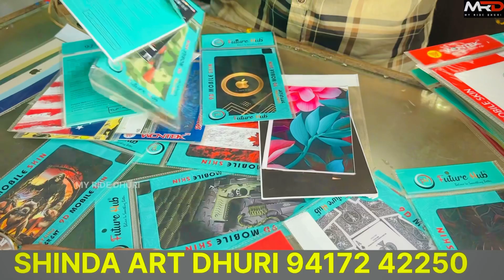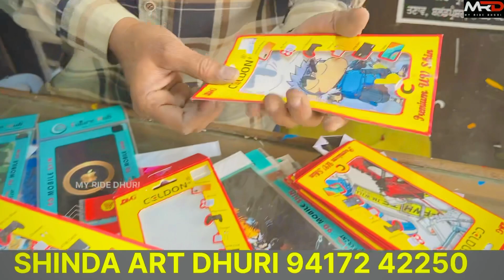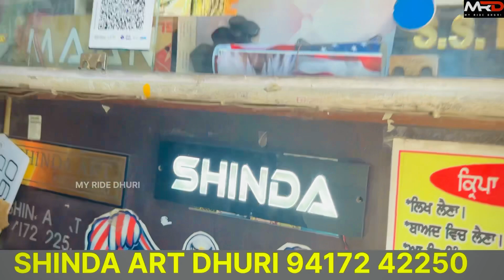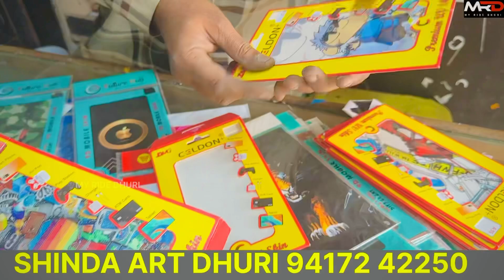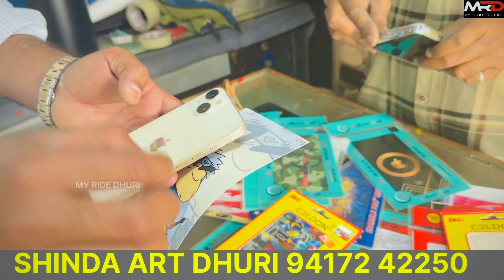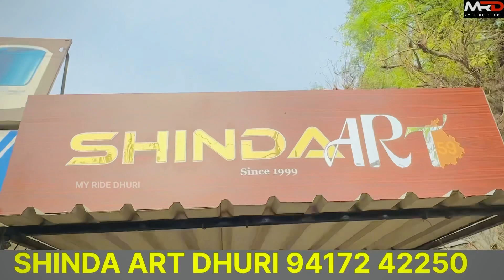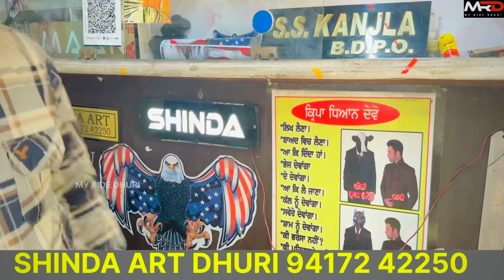25 ਸਾਲ ਤੋਂ ਕਰ ਰਿਹਾ ਬਾਈ ਇਕੋ ਕੰਮ || ਆਪਣੇ ਕੰਮ ਦਾ ਪੂਰਾ King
25 ਸਾਲ ਤੋਂ ਕਰ ਰਿਹਾ ਬਾਈ ਇਕੋ ਕੰਮ || ਆਪਣੇ ਕੰਮ ਦਾ ਪੂਰਾ King ​⁠

ਦੇਸੀ ਬੰਦੇ ਨੇ ਘਰ ਵਿੱਚ ਖੋਲਤਾ ਕਾਰ ਬਜ਼ਾਰ || ਡੀਲਰ ਵੀ ਇੱਥੋਂ ਖਰੀਦ ਦੇ ਨੇ ਕਾਰਾਂ || CHATHA MOTORS near Sunam

forman channel,
Lahoriye Records,
Raju Mansa wala,
Sukh Phumanwalia,
Jot Tv,
Bhaw wale,
Punjab Da Gyan,
Hamdard Media Group Canada,
Mr Punjab Experiment,
80 ਹਜਾਰ ਵਿੱਚ ਗੱਡੀਆ || second hand cars || Punjab car bazar delhi

Second hand car l used car l Chandigarh second hand car market l Chandigarh used car market l car

43 ਹਜਾਰ ਰੇਟ ਸਿਰਫ - ਗੱਡੀ ਘਰ ਦੀ ਮਜਬੂਰੀ ਕਰਕੇ ਵੇਚਣੀ ਪੈ ਰਹੀ - ਗੱਡੀ ਸਾਡੀ ਵੇਚਣ ਵਾਲੀ ਨਹੀ ਹੈ ਜਵਾ ਸਸਤੀ ਹੈ.
65 ਹਜਾਰ ਰੇਟ ਸਿਰਫ - ਫੈਮਲੀ ਗੱਡੀ ਹੈ, ਗੱਡੀ ਘਰੇ ਖੱੜੀ ਹੈ ਮਾਲਕ ਦੇ, ਬਹੁਤ ਵਧੀਆ ਰੱਖੀ ਹੋਈ ਹੈ ਮਾਲਕ ਨੇ ਗੱਡੀ salee

Ludhiana car bazar||second hand used cars||0% downpayment|| 2023 model car|| OM CAR BAZAR LUDHIANA
40 ਹਜਾਰ ਵਿੱਚ ਗੱਡੀਆ || second hand cars in
punjab || bhangu motors barnala
34
Likes
Used CarsForSale
270
Views
pa
th
Ago
40 ਹਜਾਰ ਵਿੱਚ ਗੱਡੀਆ || second hand cars in
ਕਾਰ ਬਾਜਾਰ ਦੀ ਜਾ ਕੋਈ ਬਿਜਨਸ ਦੀ ਵਿਡੀਉ ਕਰਵਾਣ ਲਈ
ਇਸ ਨੰਬਰ 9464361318 ਤੇ ਸੰਪਰਕ ਕਰੋ
Welcome to [pb13production] - Your
Ultimate Destination for Quality U ...more
pb13production

40 ਹਜਾਰ ਵਿੱਚ ਗੱਡੀਆ || second hand cars in punjab || bhangu motors barnala

alto automatic ਗੱਡੀ ਚੱਕਲੋ।। ਹਰੇਕ ਗੱਡੀ ਦੀ 10,000 km ਦੀ ਗਰੰਟੀ।। @sukh13production55

80 ਹਜਾਰ ਵਿੱਚ ਗੱਡੀਆ || second hand cars || Punjab car bazar delhi

ਲੁਧਿਆਣਾ ਦਾ ਸਭ ਤੋ ਵੱਡਾ ਤੇ ਸਸਤਾ ਕਾਰ ਬਾਜਾਰ | Second Hand car Bazar | Ludhiana car Bazar |

italy salary information || How much per month salary in italy
8.3%
ਸ਼ੀਸ਼ੇ ਵਰਗੀਆਂ ਕਾਰਾਂ| 5000 ਚਲੀਆ ਕਾਰਾਂ | Jalandhar car bazaar| second hand car bazaar Jalandhar 🔥
8.3%
Jassa Dhillon X Gur Sidhu Type Beat- " KOHINOOR " | Punjabi beat Instrumental 2023
4.2%
Bhajna Amli 2014 || Hasde Hasonde Raho || ਭਜਨਾ ਅਮਲੀ || ਹੱਸਦੇ ਹਸਾਉਂਦੇ ਰਹੋ
4.2%
October 29, 2023
4.2%